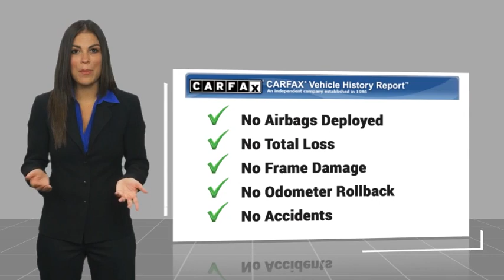2022 Alfa Romeo Stelvio VAN NUYS LOS ANGELES SAN FERNANDO VALENCIA CANOGA PARK PV18130A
2022 Alfa Romeo Stelvio VELOCE AWD

RUSSELL WESTBROOK CHRYSLER DODGE JEEP RAM PROUDLY SERVICING VAN NUYS, LOS ANGELES, SAN FERNANDO, VALENCIA, CANOGA PARK, & SURROUNDING SOUTHERN CALIFORNIA LOCATIONS. THIS GRAY 2022 Alfa Romeo STELVIO IS EQUIPPED WITH A Engine: 2.0L 280HP I4 DI Turbo, AUTOMATIC TRANSMISSION, AND RECEIVES AN ESTIMATED 22 City/28 Hwy MPG. CONTACT RUSSELL WESTBROOK CHRYSLER DODGE JEEP RAM OF VAN NUYS TO SCHEDULE A TEST DRIVE AND TAKE THIS 2022 Alfa Romeo STELVIO HOME TODAY, OR VISIT OUR SHOWROOM CONVENIENTLY LOCATED AT 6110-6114 VAN NUYS BLVD VAN NUYS, CA 91401. STOCK #: PV18130A | 2022 Alfa Romeo Stelvio Veloce AWD TRACTION CONTROL SECURITY SYSTEM 2022 Alfa Romeo STELVIO VELOCE AWD Priced below KBB Fair Purchase Price! **LEATHER INTERIOR**, **NAVIGATION / GPS**, **BACKUP CAMERA**, **SIRIUS XM RADIO**, **BLUETOOTH WIRELESS / HANDS FREE**, 115V Auxiliary Power Outlet, Aluminum Interior Trim, Aluminum Steering Column Mounted Paddle Shifters, Body Color Appearance Kit, Dark Miron V Scudetto Grille, Gloss Black Window Surround Moldings, Gloss Red Calipers w/White Script, Limited Slip Differential Rear Axle, Navigation System, Power 8-Way Adjustable Driver Seat, Power Adjust 8-Way Front Passenger Seat, Power Adjustable Bolster, Quick Order Package 22S Veloce, Sport Leather Seats, Sport Rear Diffuser, Wheels: 20 x 8.5 Sport 5-Hole Aluminum. 22/28 City/Highway MPG At Van Nuys Chrysler Dodge Jeep Ram we provide premium customer service with a hassle-free buying experience. Make sure to ask about our $0 Down Financing on this vehicle! CARFAX One-Owner. Clean CARFAX. At Van Nuys Chrysler Dodge Jeep Ram , every customer is a winner! All vehicles feature Market-Based Pricing, CARFAXTM Vehicle History Reports, and reconditioning records. Van Nuys Chrysler Dodge Jeep Ram - A Team Above All - Above All, A Team! STOCK #: PV18130A | VIN: ZASPAKBN5N7D47247 | 2022 Alfa Romeo Stelvio Veloce AWD TRACTION CONTROL SECURITY SYSTEM Van Nuys Chrysler Dodge Jeep Ram